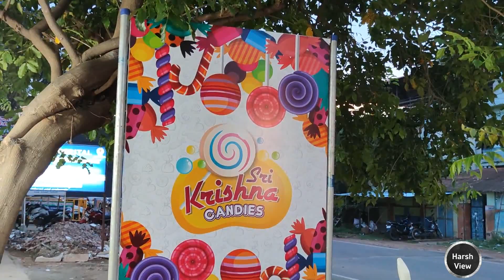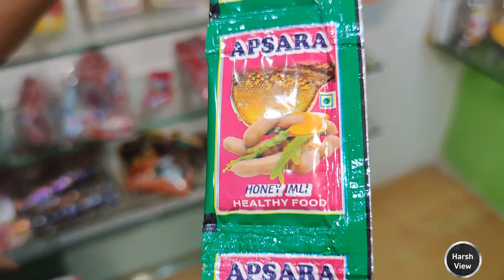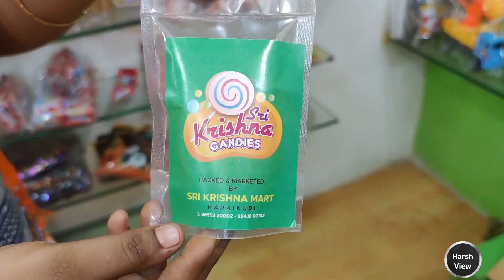90s Kid Chocolate Shop/ 90s Kid மிட்டாய் கடை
Welcome to Harsh View youtube Channel.  Mittai Kadai has been serving its customers with delectable 90s Kid Mittai. That remains etched in their memories forever! Mittai Kadai is famous for selling old age chocolates like in the 90s in karaikudi region.

Sri Krishna Candies, Karaikudi-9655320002, 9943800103.